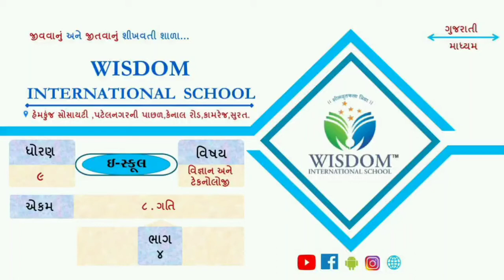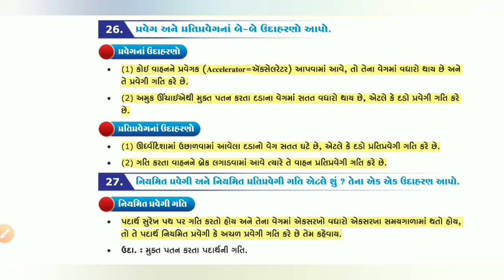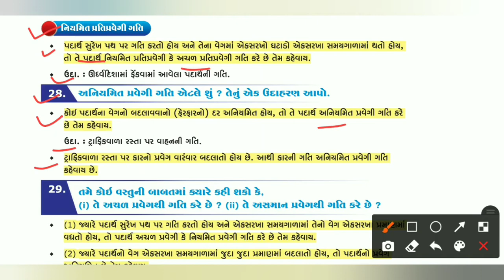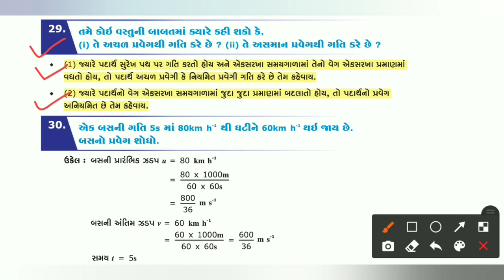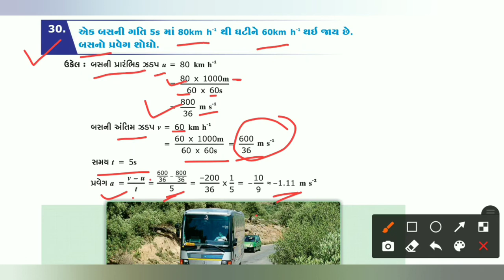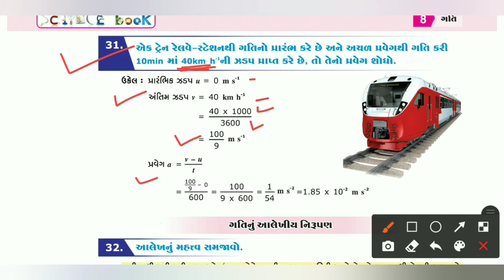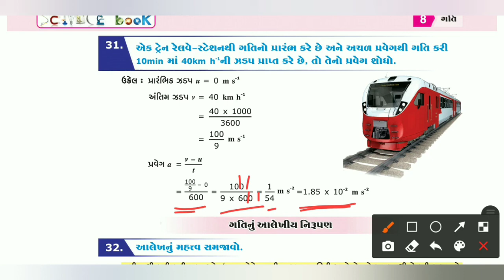ધોરણ -૯ | વિજ્ઞાન & ટેકનોલોજી | પ્ર - ૮ - ગતિ | ભાગ- ૪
૮ - ગતિ | ભાગ- ૪